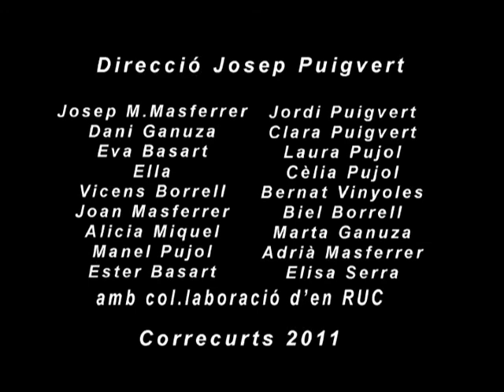om-less- Josep Puigvert- Correcurts 2011.avi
Vídeo rodat el dia 5 de febrer de 2011 a Cassà de la Selva
Produït en 12 hores, presentat el dia 6 al VI Correcurts de la Macca 2011